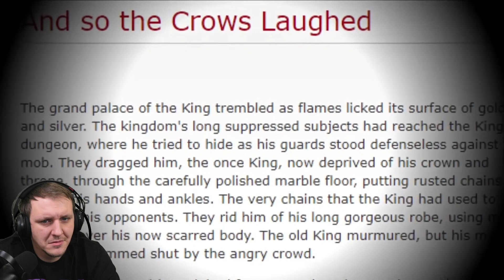Повешенный король [ЛОР] | Реакция